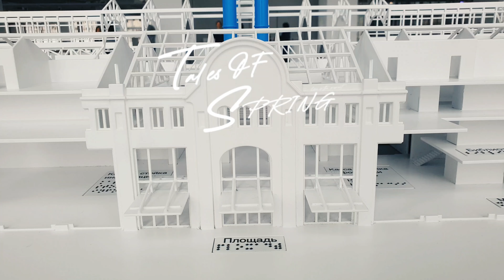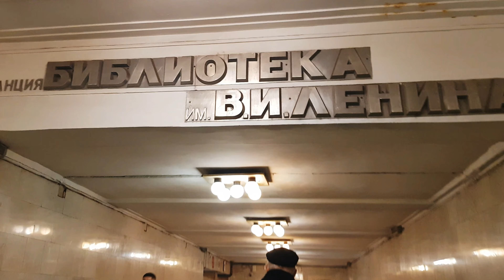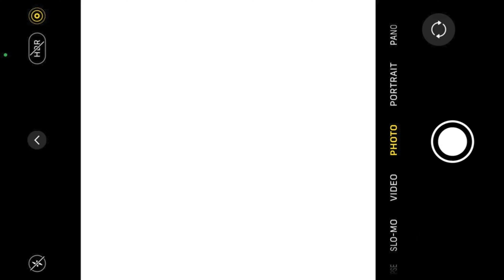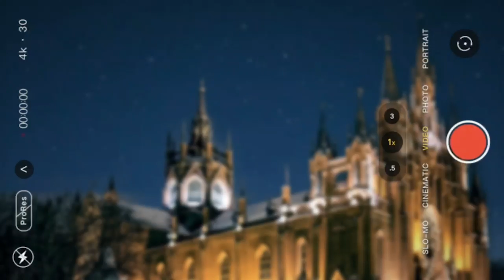[Живу в Москве]편집에 질려버린 초보유튜버가 ㅣ갤럭시 노트10으로 찍고 ㅣLightcut 라이트컷으로 편집한 인트로 영상 모음 ㅣMOSCOW VLOG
유튜브 1개월 차. 초보 유튜버가 편집하다가 체력고갈
돼서 어플에 입문하고 10분 컷으로 만든 인트로
영상모음입니다. 브이로그를 시작하시려는 분들께
편집 어플만으로도 충분히 잘 만들 수 있다는
보여드리고 싶었어요^^  편집에 대한 답답함 없이
편하고 쉽게 감성적인 영상기록 남기시는데
도움이 됐으면 합니다~~~